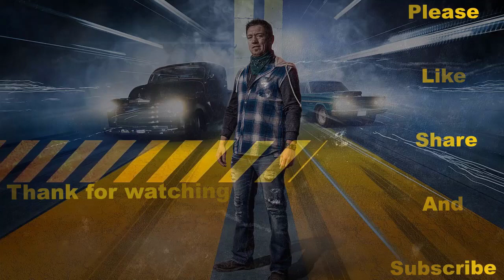JJ's arm drop 2022 | Memphis street race jjdaboss live - Ep 325 - Memphis international raceway.